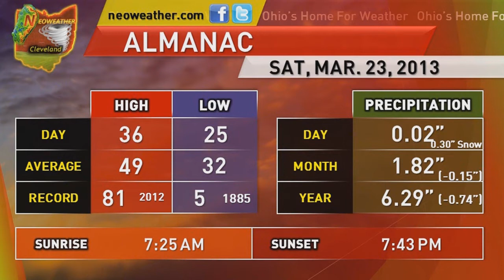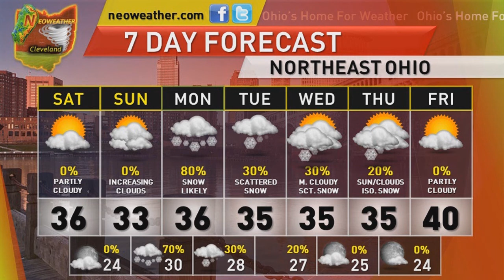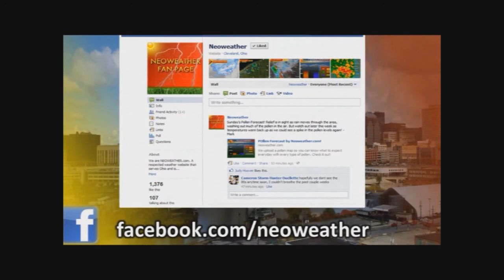3/23/13: Sunny But Cold; More Snow Coming?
Forecaster Mark Spencer says today will feature sun and some clouds but temperatures remain cold with highs only in the middle 30s.  We have another storm system approaching the area Sunday Night; get a first look at how much snow we may see!  PLUS, are warmer temperatures coming soon?